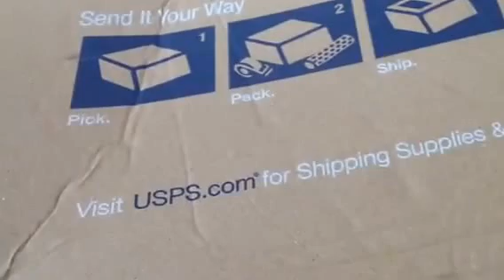ขอบคุณของขวัญจากแดนไกลของแฟนคลับส่งมาไห้ สูงค่า ที่สุด กระเป๋าใบแรกและชุดเคริ่องสำอาง ที่แพงที่สุดใ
ขอบคุณของขวัญจากแดนไกลของแฟนคลับส่งมาไห้ สูงค่า ที่สุด กระเป๋าใบแรกและชุดเคริ่องสำอาง ที่แพงที่สุดในขีวิตเกิดมา